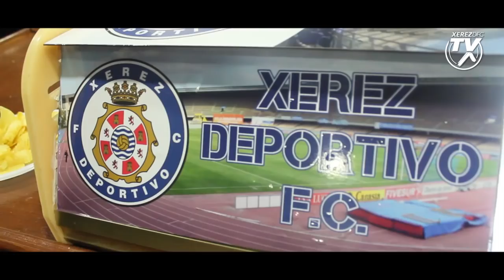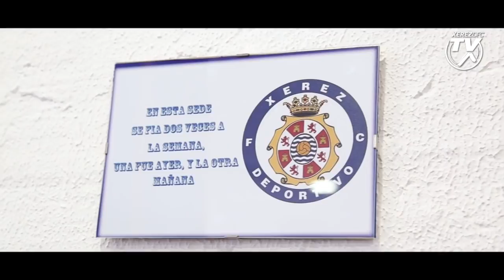Tiempo Xerecista programa 12